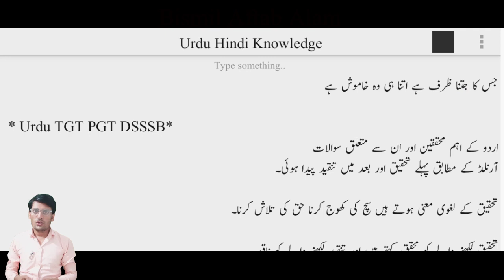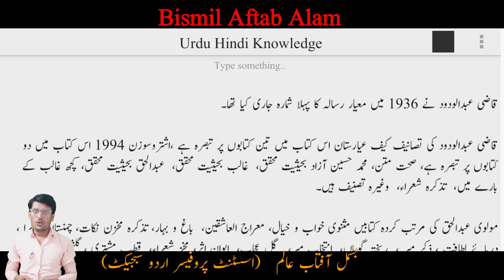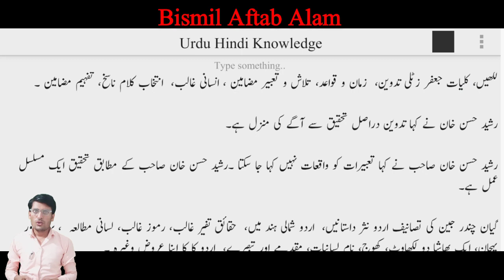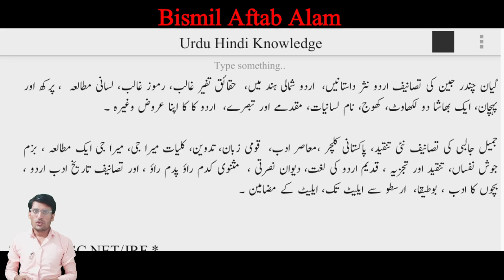UP TGT exam 2022| UP TGT Urdu 2022|اہم سوالات اردو ادب| Part 11| اردو ادب کے سوال/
Urdu-UP-TGT#